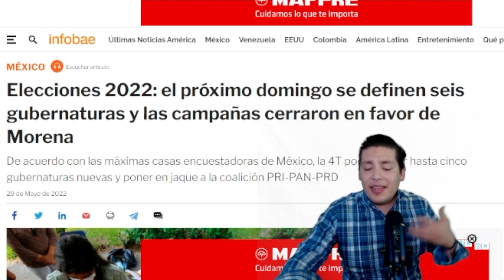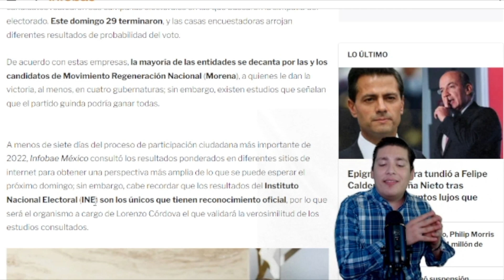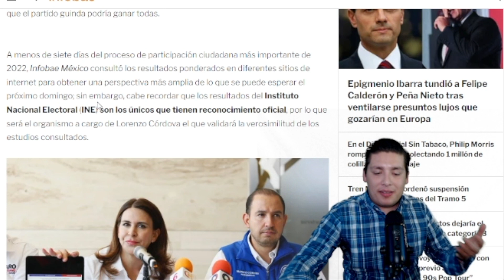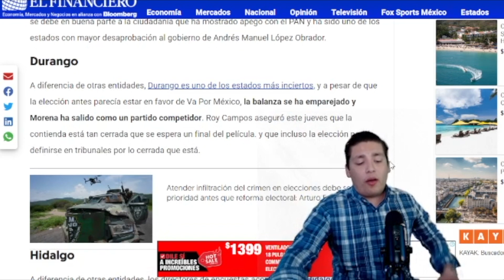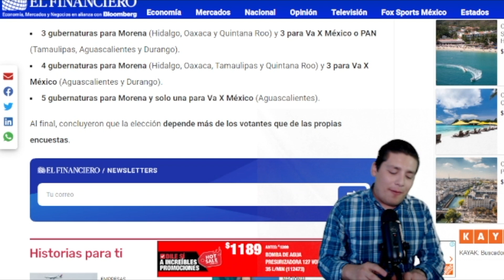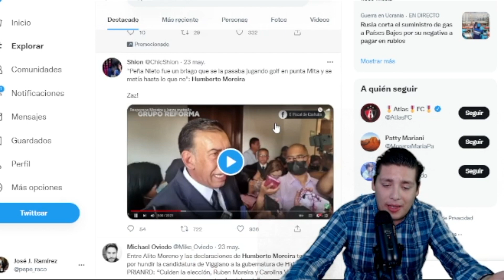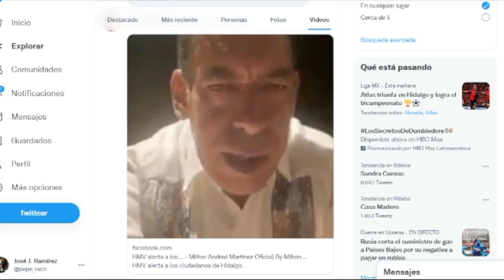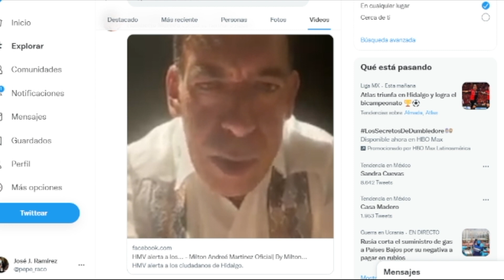SE ACABAN D ENTERAR‼️RECIBEN TRAICIÓN MARCA DIABLO; PRIAN SE HUNDE ¡CIRO GOMEZ LOS DEJA EN RIDÍCULO!